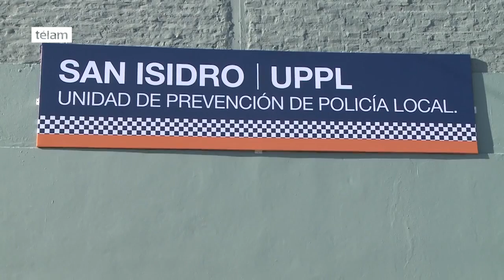Ritondo afirmó que "no va a haber mafia de ningún tipo que pueda doblegar a este gobierno"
El ministro de Seguridad de la Provincia de Buenos Aires, Cristian Ritondo, afirmó hoy que "no va a haber mafia de ningún tipo que pueda doblegar a este gobierno", al inaugurar la Unidad de Prevención de Policía Local de San Isidro, acompañado por al intendente local, Gustavo Posse.
"Vamos a enfrentar a las mafias, esto es lo que nos pidió la sociedad y por lo que nos votaron", enfatizó Ritondo, al tiempo que destacó las políticas que se vienen desarrollando para mejorar el equipamiento y la capacitación de los policías.
Destacó que su equipo de trabajo "se ha encargado de aumentar la formación policial de 6 a 9 meses" y en ese contexto agregó: "Hemos comprobado que la cantidad no es mejor que la calidad: las policías que funcionan en el mundo son las que estás capacitadas, que tienen tecnología, que se les puede aumentar el sueldo, que tienen el ascenso justo. Este es el desafío".
En la ceremonia de apertura de la dependencia de Policía Local, que está emplazada en la calle Guayaquil y Perito Moreno, de Villa Adelina, el titular de la cartera de Seguridad agradeció la presencia de las Madres del Dolor "que hacen un trabajo que me toca reconocer".
Junto al Ministro estuvieron el Subsecretario de Planificación, Gestión y Evaluación, Patricio Lombilla, además de autoridades policiales y municipales.